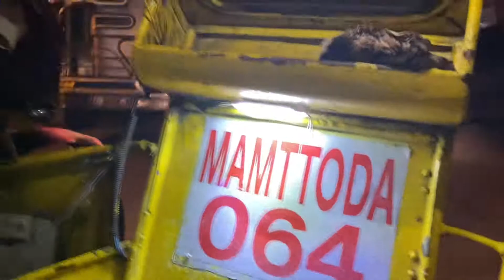Just an ordinary haircut day with my Kid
Just an ordinary haircut day with my Kid who loves ice cream.

Jessy,

xoxo